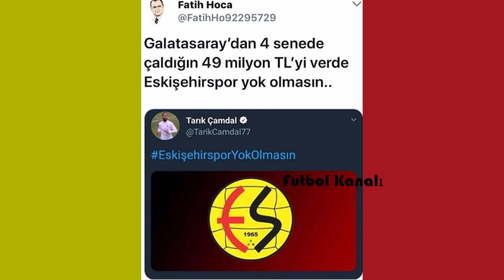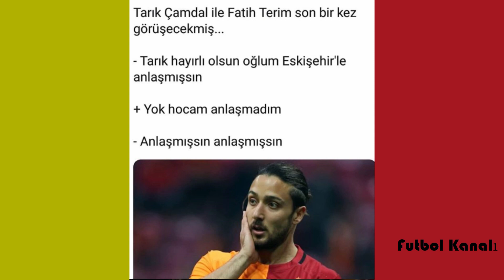Tarık Çamdal Capsleri